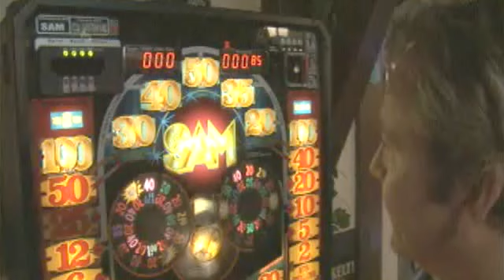LOLLIES - Wenn Du Denkst Du Denkst, Dann Denkst Du Nur Du Denkst! (2006) (Video)